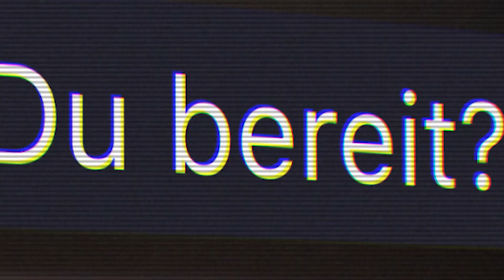Uniliga Kracher der Woche | LoL Week 1 | SS2021